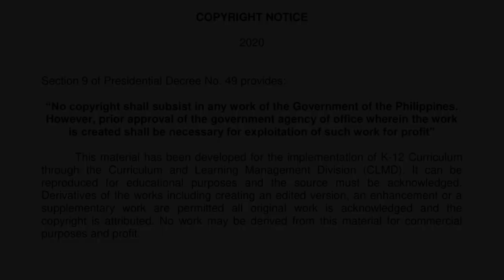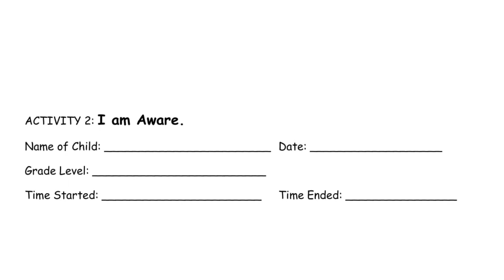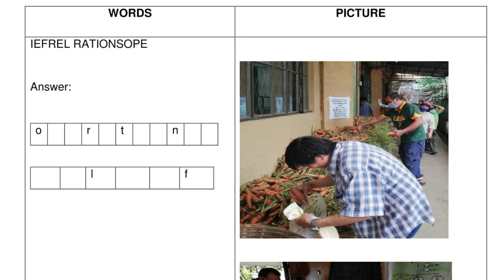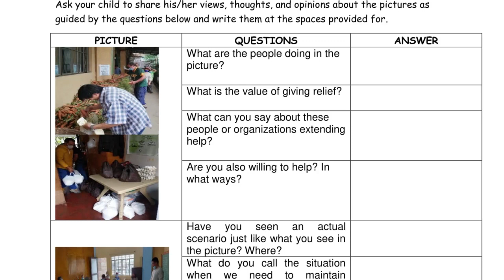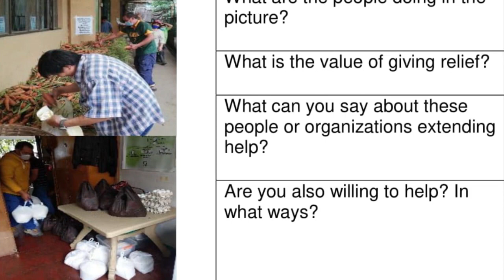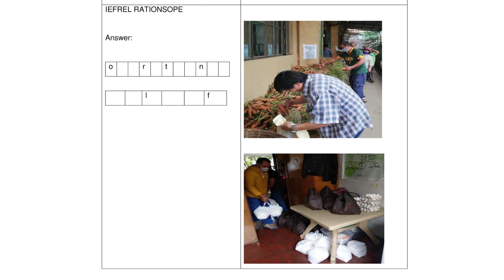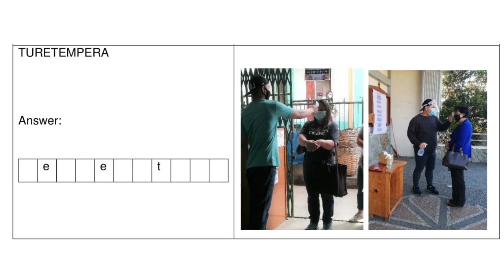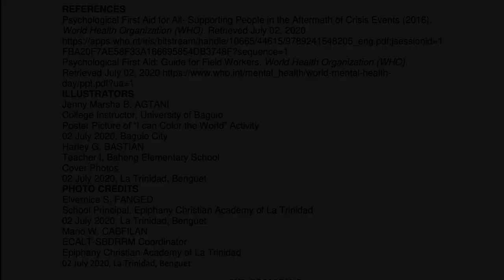Guided Home Module | I am Aware (Ammok ti Mapaspasamak) | Lesson 2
The general aim of this learning module entitled "Guided Home Module: Psychosocial Support Activities for Elementary and Secondary" is to ensure that learners are well prepared to face the educational challenges brought by COVID 19 pandemic this coming school year. Parents, on the other hand are willing to adopt and embrace the multiple teaching-learning modalities for their children to access quality education as we transition to the new normal
Specifically, this module aims to;
A. provide guidance to all parents in preparing their children in the new normal.
B. ensure the well-being of their children with utmost consideration of their psychological, mental and emotional status.
C. give psychosocial support to children with traumatic experience relative to COVID 19, so they can be redirected to focus on expected tasks and be referred for professional psychological intervention if deemed necessary.

                                              DEVELOPERS
Overall Chairman: THELMA T. DALAY-ON EPS, CLMD
LINDA B. LONGAY     JOVEN B. AGTANI
Teacher III             Project Development Officer I- Youth Formation
Baguio Central School   SDO Benguet
(Chairman)              (Member)
MARRISA C. DE GUZMAN   ELVERNICE S. FANGED
Teacher III                                         School Principal
Baguio Central School                   Epiphany Christian Academy of La Trinidad
(Member)                                           (Member)
                                          CLMD PERSONNEL
                                              EVALUATORS:
ROLANDO F. MALAFU    ANGELINE F. CALATAN, M.D.
Guidance Counselor II, CRSHS  Medical Officer IV, ESSD
EVANGELINE P. MALAG    ETHIELYN E. TAQUED, Ed.D
Project Development Officer II, EESD Chief, PPRD
                                             CONSULTANTS:
CARMEL F. MERIS     FLORANTE E. VERGARA
Chief Education Supervisor, CLMD   Assistant Regional Director

                                       MAY B. ECLAR, PhD., CESO V
                                                 Regional Director